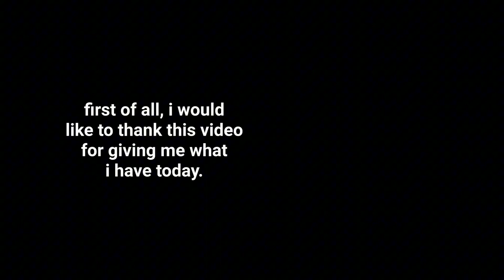1,000 SUBS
umm description

i was too lazy to continue the video but thanks for 1k subs pookie idk